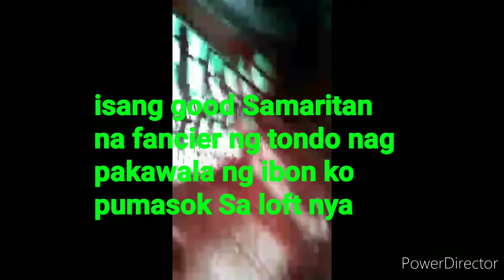pampatibay ng buto ng kalapate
maulan na umaga June 2 ,2021 Kaya di muna tayo nag PARONDA.nag pakain tayo ng picutrine para tumibay mga buto ng kalapate natin at para Hindi rin malumpo Ang mga breeder natin.

may isang youngbird na dumating ng 4 pm ng lingo at kinabukasan lunes ng umaga dumating naman bluebar Kaya limang ibon Ang nakauwe satin at dalawa nalagas.

may nakahule ng summer warriors natin at pinakawalan dahil sa clip ring ko na may contact number at loftname nakontak at pinalipad at makikita sa video Ang pag pakawala Sa kalapate ko.

thanks Sa fancier na taga tondo manila
salute sayo idol.